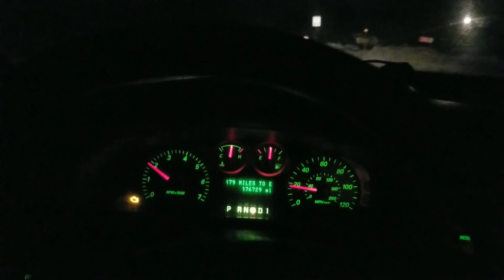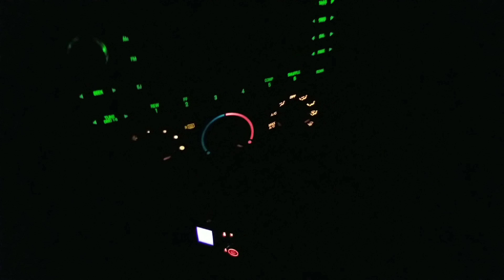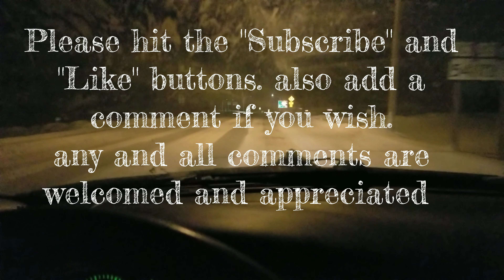Frienamies - Sugar Shane Webster 2/13/2019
These are the things I don't like. Fakes, spys, liers, and cheaters. Hope you like this one.